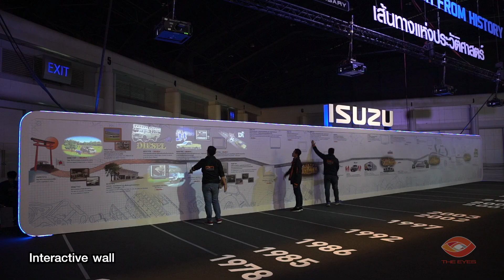Interactive wall - 60th Anniversary ISUZU